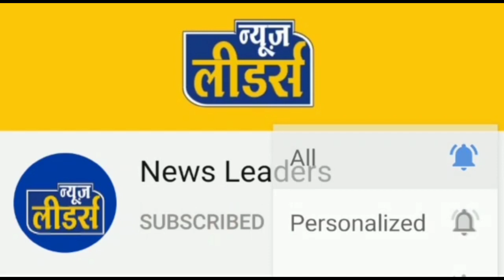News Leaders - बड़वानी में चाकूबाजी, जीजा ने किया साले पर चाकू से हमला, मचा हड़कंप जानिए पूरा मामला